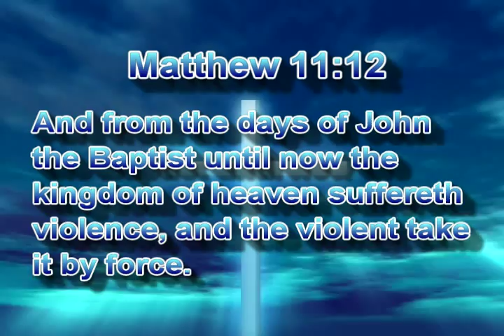PRAYER: Break Every Demonic Covenant - Pastor Fatai Jubril (UCM Minnesota)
Matthew 11:12 - From the days of John the Baptist until now the kingdom of heaven has suffered violence,[a] and the violent take it by force.

Warfare is a must for any believer who wishes to attain victory in this life.